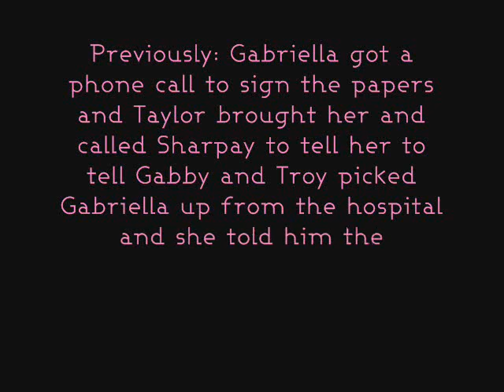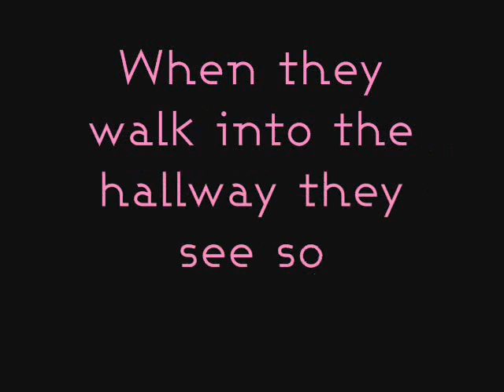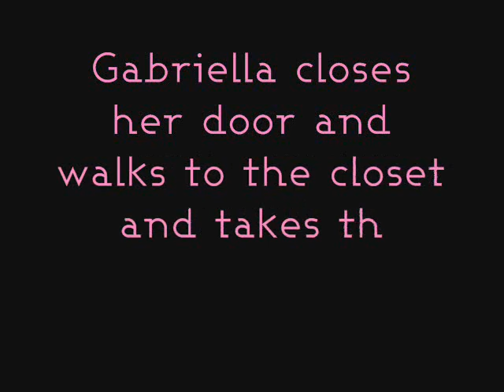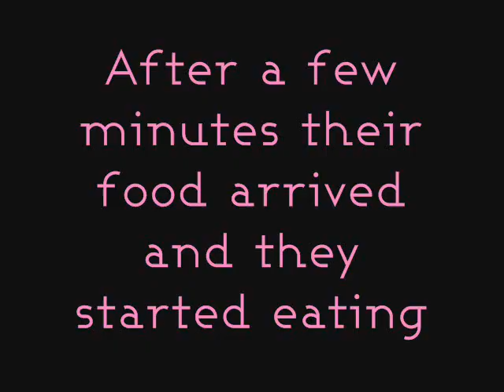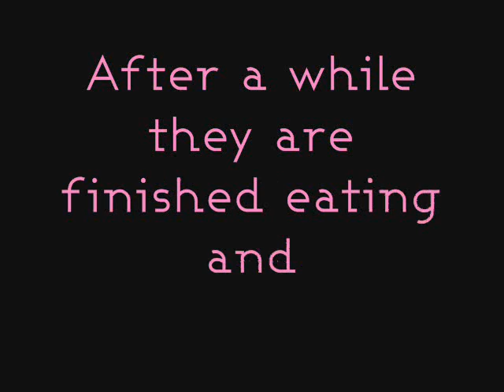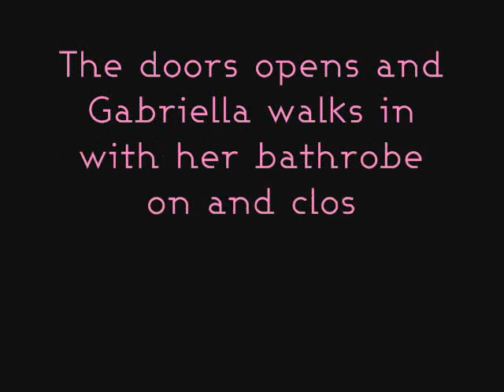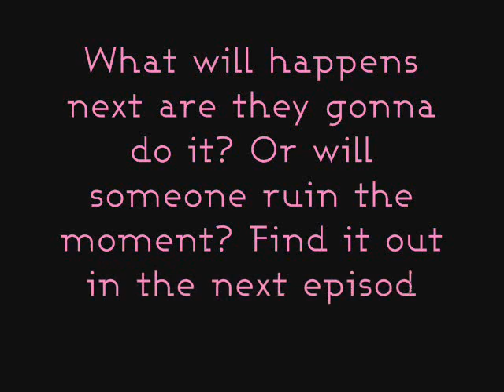High School Musical Serie 5 ep 100 Part 2 {[Victoria Secret]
Hey guys here is the second part from episode 100 and I know you will hate at the end on the video

I think the next on is coming out next weekend but I don't know yet you'll see it then